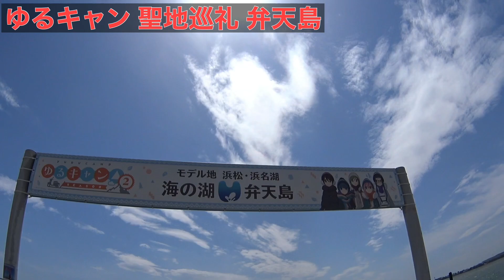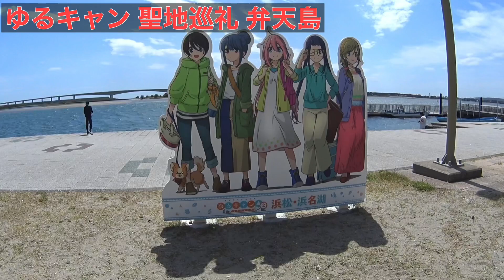ゆるキャン 聖地巡礼 静岡県 弁天島 バイク で行く人は気をつけてね。。。 モトブログ ツーリング ガヴリールドロップアウト もあるよ インスタ映え のぶミ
モトブログ ゆるキャン 聖地巡礼 先日のミーティングを行った際に撮影はしていたけれど、パニアをゲートにぶつけてそれどころじゃなくて、アップロードするのを忘れていた動画です。

とりあえず言いたいことは下記の5つ

ポールに気をつけろ
思ったより風が強い

ゆるキャン聖地マップがおすすめ